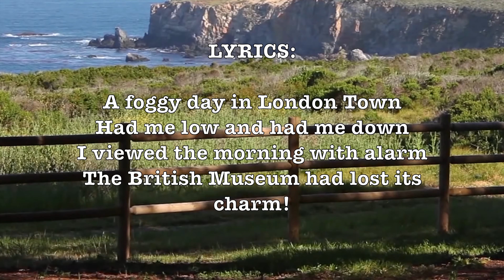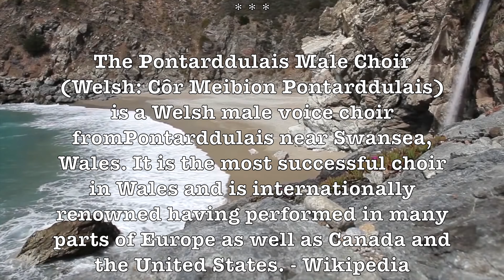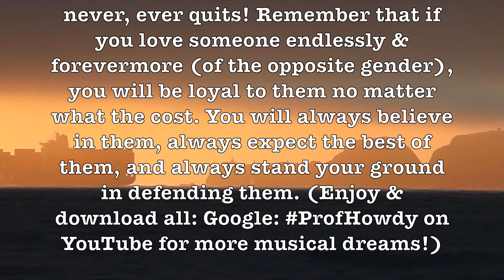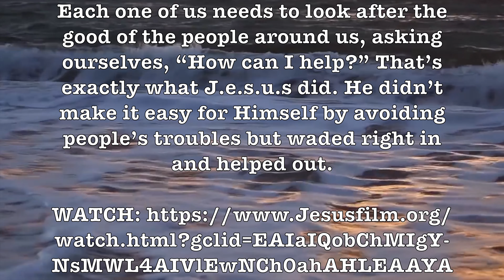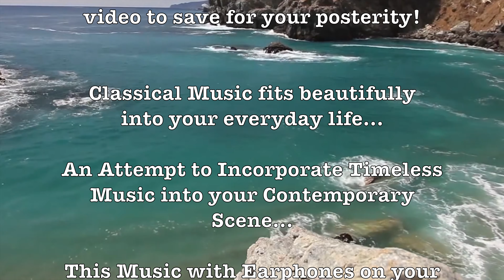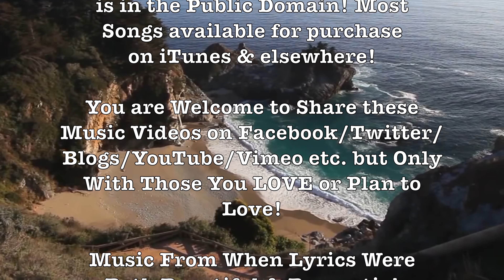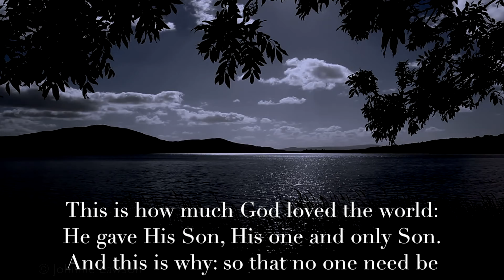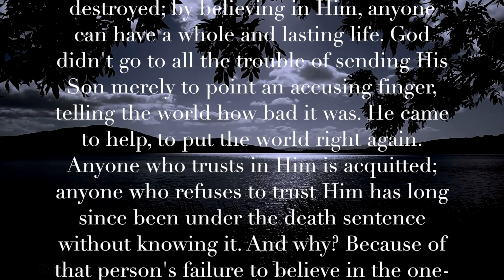A FOGGY DAY! (Pontarddulais Choir)(Lyrics+Song/Artist Info) Beautiful H.D. Beach Scenery!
LYRICS:

A foggy day in London Town
Had me low and had me down
I viewed the morning with alarm
The British Museum had lost its charm!

How long, I wondered, could this thing last?
But the age of miracles hadn't passed,
For, suddenly, I saw you there
And through foggy London Town
The sun was shining everywhere!

ALBUM SONG LIST:

A Foggy Day In London Town, Fly Me To The Moon, Flamingo, Fire On The Water, Finlandia & Fiddler On The Roof Medley!

ARTISTS:

Pontarddulais Choir, Mantovani, Norman Luboff, Robert Russell Bennett, The King’s Brass & Arthur Fiedler!

"A Foggy Day" is a popular song composed by George Gershwin, with lyrics by Ira Gershwin, introduced by Fred Astaire in the 1937 film A Damsel in Distress. It was originally titled "A Foggy Day (In London Town)”.

The Pontarddulais Male Choir (Welsh: Côr Meibion Pontarddulais) is a Welsh male voice choir fromPontarddulais near Swansea, Wales. It is the most successful choir in Wales and is internationally renowned having performed in many parts of Europe as well as Canada and the United States. - Wikipedia

Remember to Download ProfHowdy Videos - They may not always be available! YT has canceled many while Vimeo has blocked all!

Google: T3H7P12H

A Foggy Day In London Town, Fly Me To The Moon, Pontarddulais Choir,  Mantovani, Flamingo, Norman Luboff, Robert Russell Bennett, Fire On The Water, Fiddler On The Roof, Arthur Fiedler,